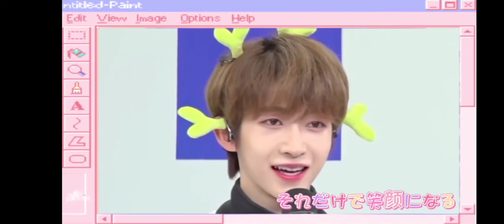【刘宇 | 饭制产出】刘宇 《恋爱循环》可爱向混剪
《恋爱循环》
刘宇各种直播可爱向混剪[抱一抱]
超级甜(๑•̀ㅂ•́)و✧一起来看甜甜小宇吧

cr ：阿任姓匹不奇怪
感谢授权 🌸
from Weibo